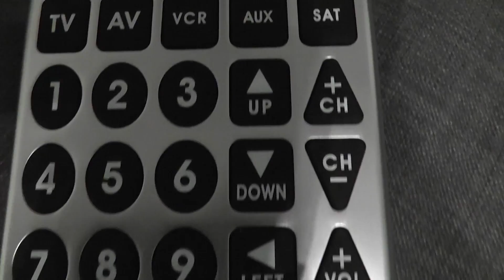TIF Today I filmed a remote control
Today a filmed remote control
↓More in the description!↓

A new day a new video. Today a video of a remote control. let's zep

If you like something to be TIF'd, just leave a reply and I'll do my best to find your object and show it in a TIF! ←

Yes I know this is art so I am proud of it!